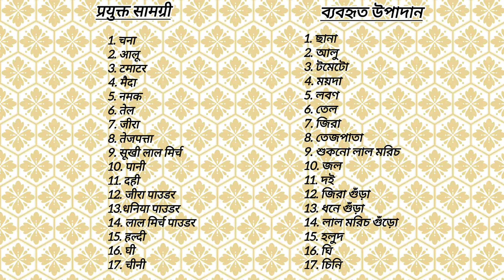Chanar Dalna: A Bengali Delight of Cottage Cheese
Chanar Dalna is a traditional Bengali dish that brings a touch of elegance to everyday meals. This vegetarian delicacy features soft and fresh chana (cottage cheese) cubes cooked in a rich, aromatic gravy. Infused with a blend of spices like cumin, turmeric, and coriander, the dish offers a symphony of flavors that are both subtle and robust. Often garnished with fresh coriander leaves and served with steaming hot rice or soft rotis, Chanar Dalna is a comforting and wholesome dish that reflects the culinary artistry of Bengal. Perfect for both festive occasions and simple family dinners, this dish promises to be a favorite for all who savor the unique taste of Bengali cuisine.